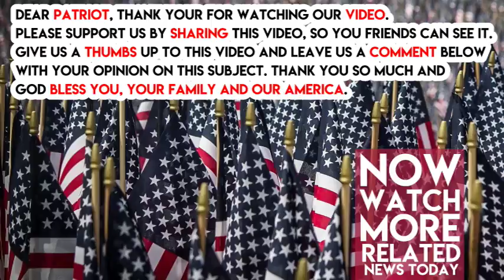MUST SEE High School Football Players Do Something Amazing to Honor Cops, Going Viral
Watching NFL players kneel for the national anthem sucks. All Republicans – and even some Democrats – can agree on that.

What America wants to see more of is unity. That’s what we need right now – without question.

We need to stop disrespecting the flag, the troops, cops, and the country as a whole once and for all!

Check out this unbelievably awesome gesture made by the Mascoutah high school football team of Illinois to honor police officers…

Per The Blaze, Athletic Director Scott Battas says the demonstration has been planned for weeks, and accidentally coincided with NFL players ramping up their protests after President Trump’s criticism. “We don’t see anything but people, and I think that’s the most important message that we’ve been able to send,” he explained.

It doesn’t get any better than that. Pretty cool, right? Mascoutah lost the game, 24-7, but honestly, who cares? It’s just nice to see some unity for a change, isn’t it?

Will liberal networks even report on this story? What are the odds? Zero? Less than zero?

Since they won’t, you should! SPREAD this story like wildfire to let the left know WE honor our heroes!